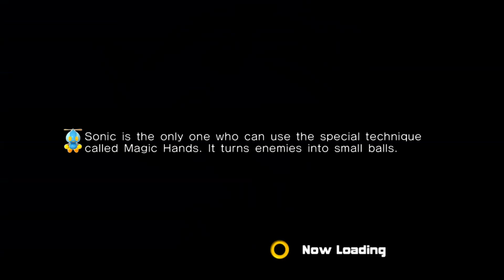Sonic Adventures 2: Hero story- part 5